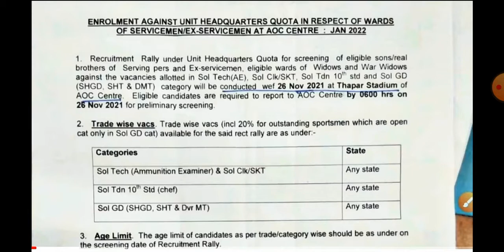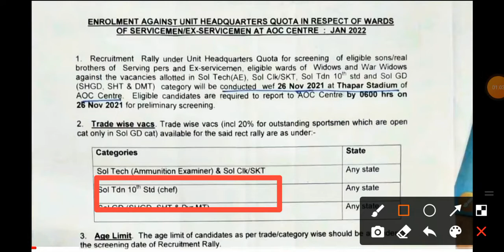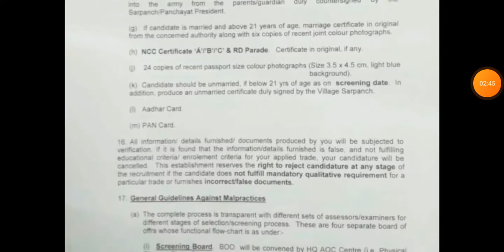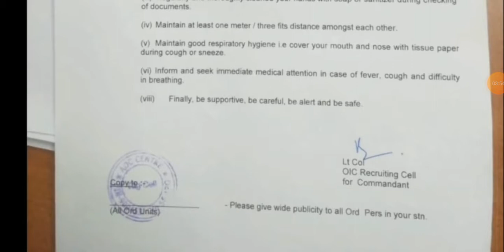Aoc Center Secunderabad relation bharti 2021 ।भारत की सबसे बड़ी रिलेशन भर्ती 2021-2022 । aoc Center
भारत की सबसे बड़ी रिलेशन भर्ती तथा स्पोर्ट भर्ती aoc सेंटर सिकंदराबाद।